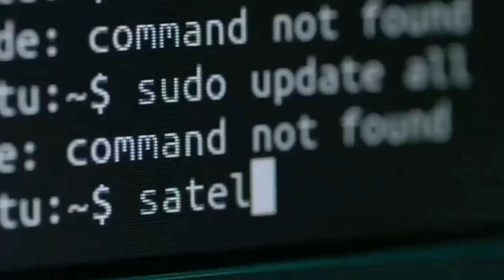भारत के लोकतंत्र, चुनावी मशीन की स्वायत्ता, निर्भीकता, निष्पक्षता को बुलडोजर के नीचे कुचल डाला है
कांग्रेस नेता रणदीप सुरजेवाला ने कहा